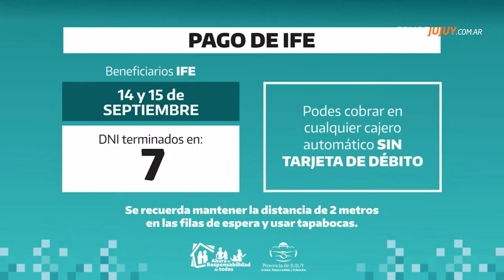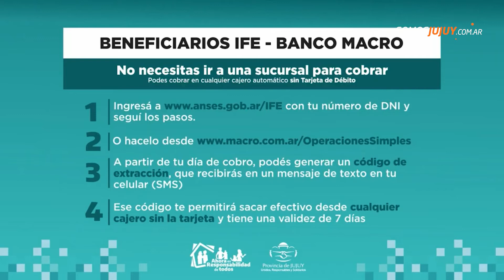Comienza la semana de pagos en bancos de Jujuy jubilaciones, IFE y planes provinciales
Las entiendes atenderán además por turnos, salvo en las sucursales de San Pedro, Súsques, Tilcara y Monterrico.